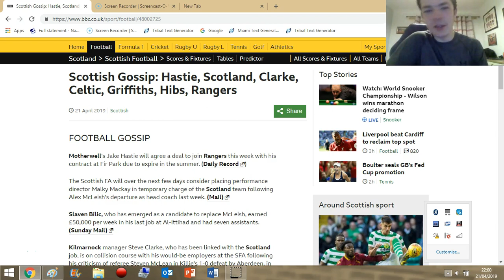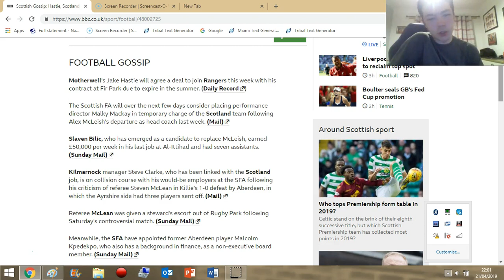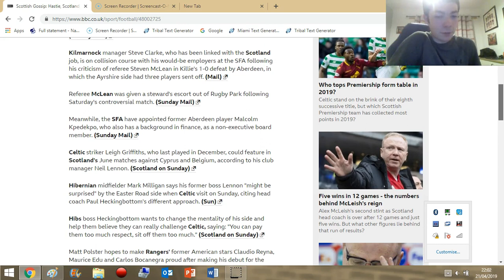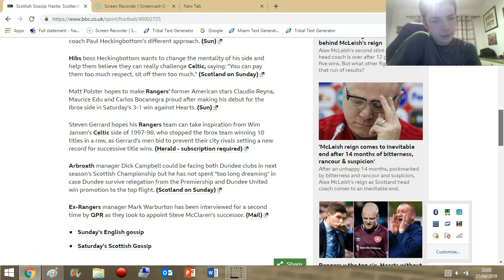JAKE HASTIE TO RANGERS! SLAVEN BILIC FOR SCOTLAND?!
SPL NEWS!